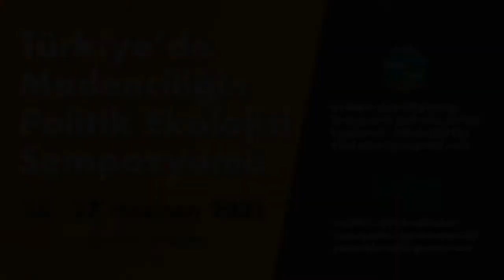Başaran Aksu - “Maden Sektöründe Emekçiler ve Ekoloji Gündemi”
Özellikle kömür madenciliğinde yaşanan dönüşümün hem işçiler de hem de doğa üzerindeki yıkımına verdiği örnekler üzerinden, Anadolu taşrasında yaşanan yoksullaşma, işçileşme dalgasının ekolojik ve ekonomik ajandaları...